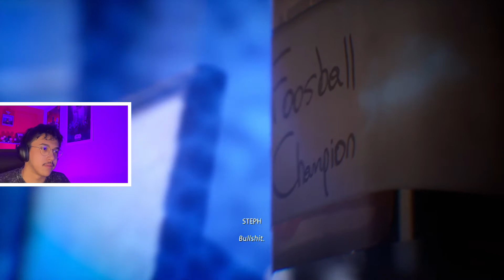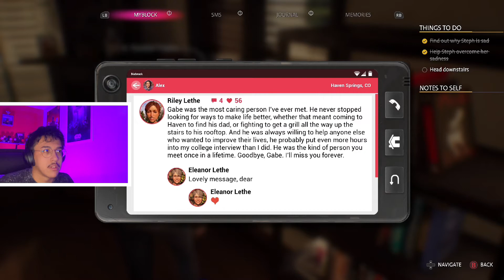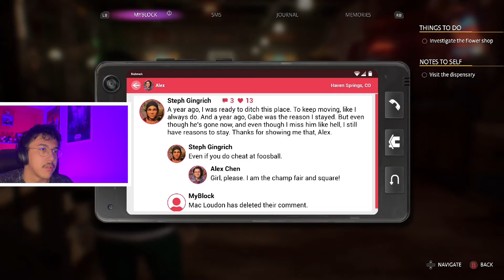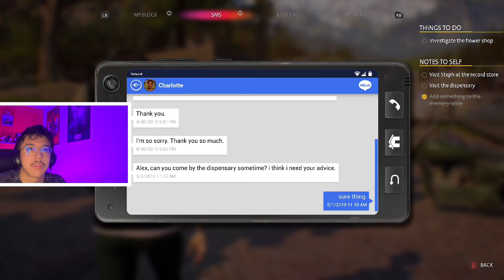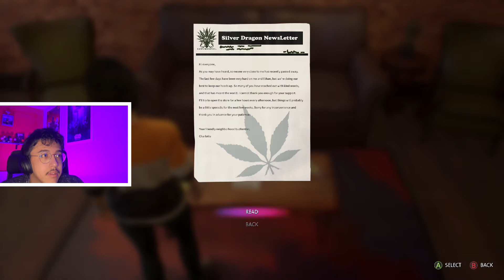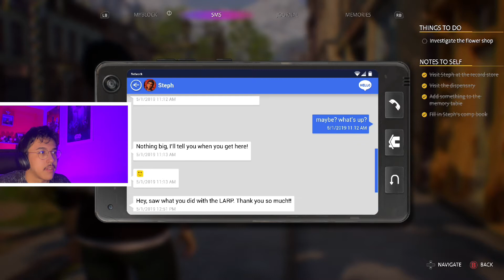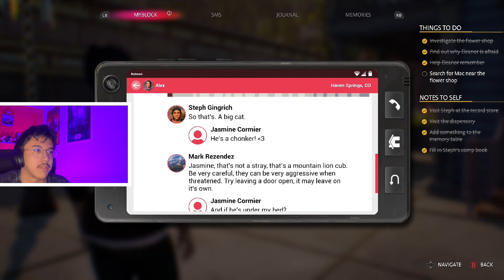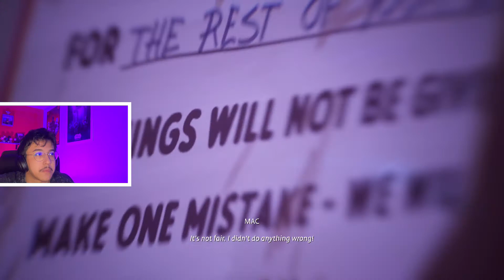I KNEW IT ! LIFE IS STRANGE TRUE COLORS EPISODE 2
IM SO EXCITED TO PLAY LIFE IS STRANGE TRUE COLORS FINALLY !
NOT AGAIN ! LIFE IS STRANGE TRUE COLORS EPISODE 2

Use My Creator Code "SpoRTan" ad in the item shop to support me !